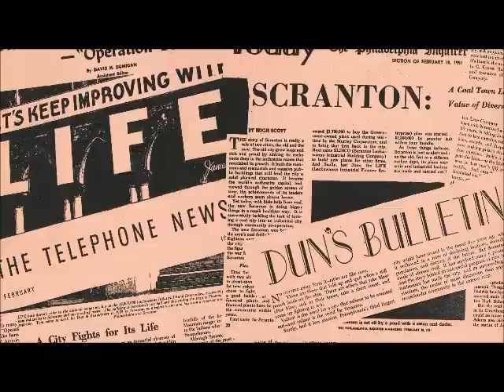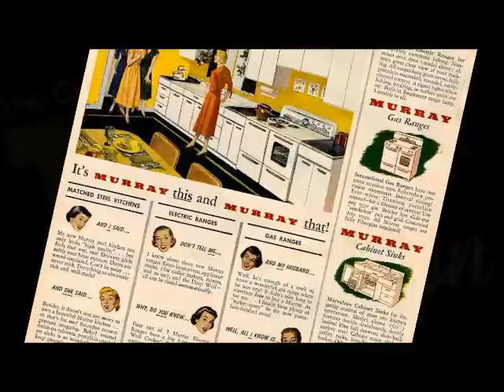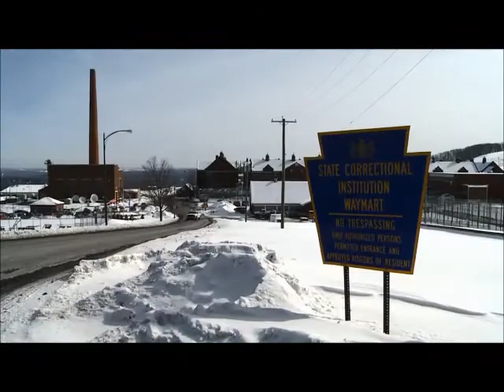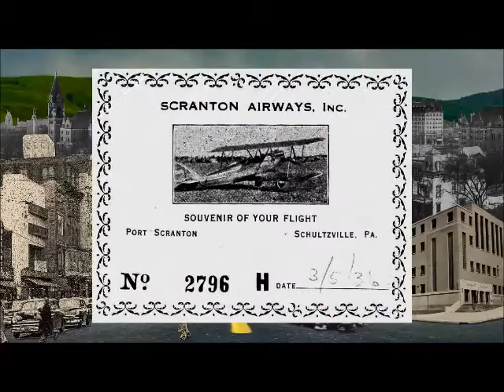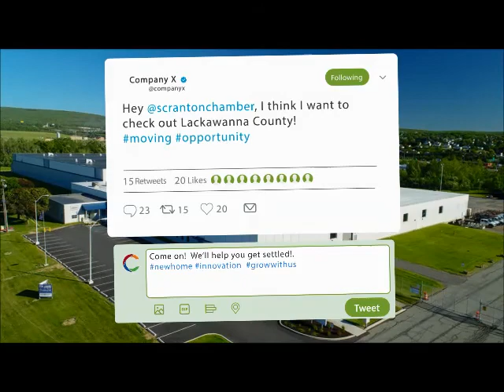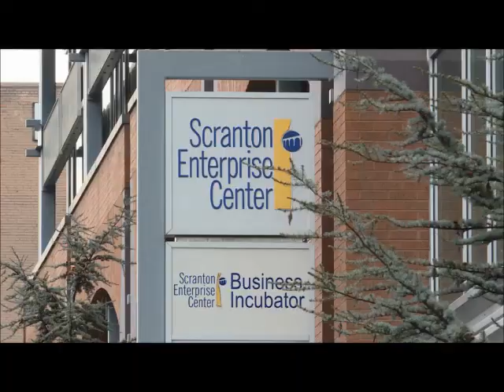Scranton Chamber 150th Anniversary Video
Take a trip through time with the Chamber as we showcase our past, present and future!